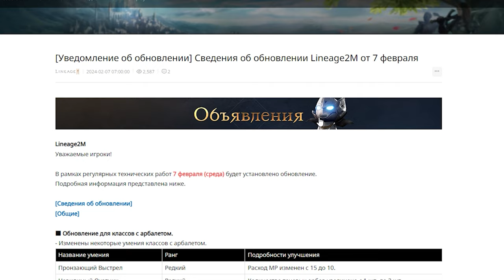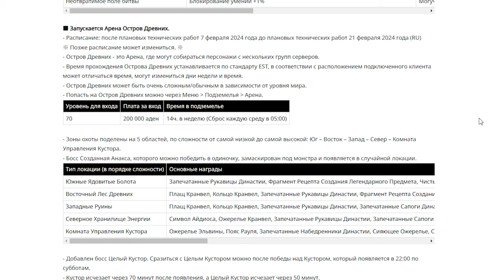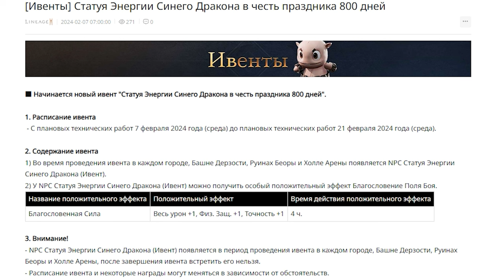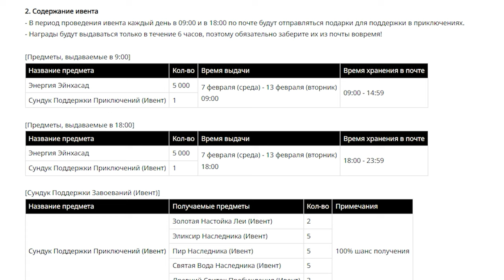l2m ивенты Борец 🤦‍♂️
00:00 ивенты
04:40 донат
07:45 смена класса в арбалет